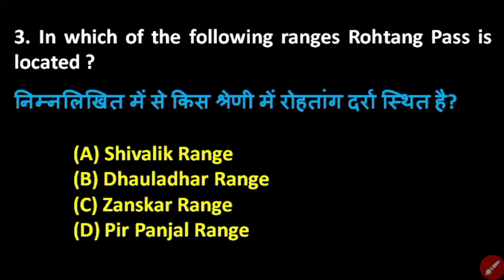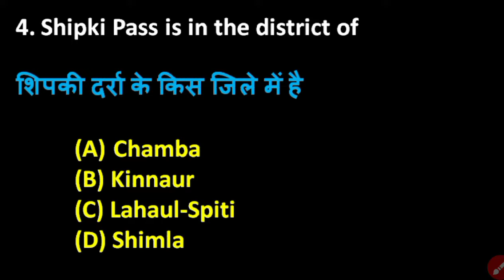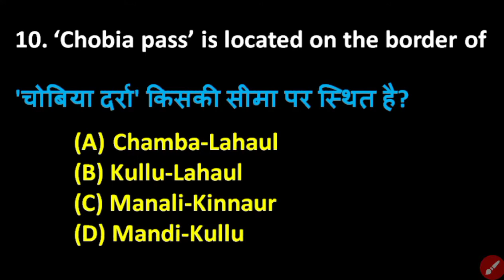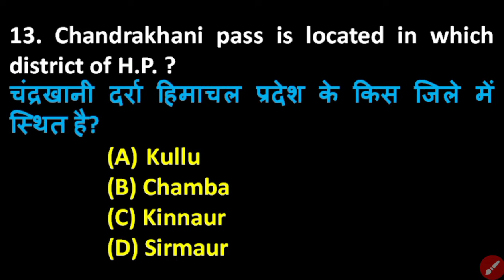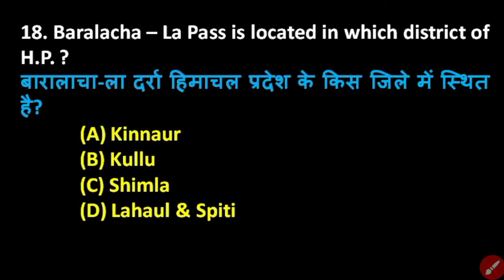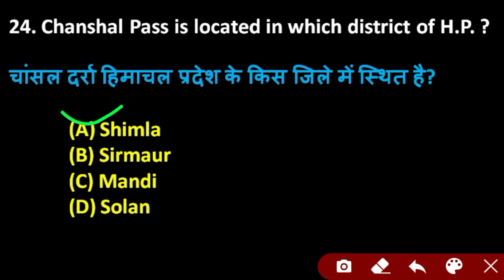हिमाचल प्रदेश के दरों से संबंधित 20 महत्वपूर्ण प्रश्न clerk_exam has hpssc joa By Mani Thakur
HPGK हिमाचल प्रदेश के दर्रे तथा जोत (Passes In Himachal Pradesh)